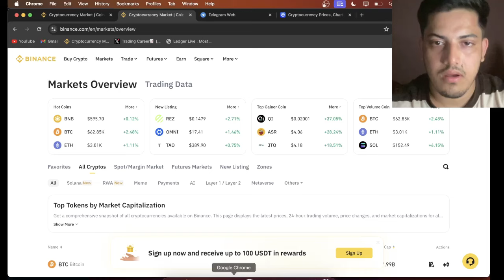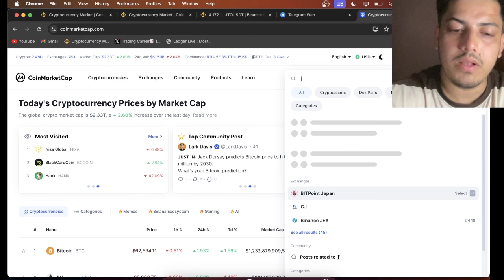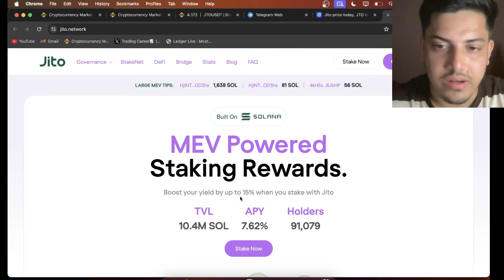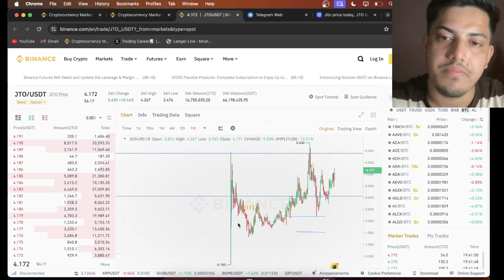JITO(JTO) EARLY BUYERS WILL MAKE MILLIONS🔥 JTO BIG NEWS TODAY & PRICE PREDICTION 2024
factual.